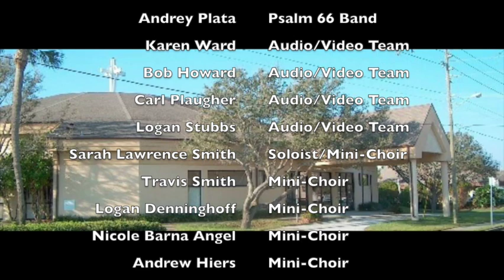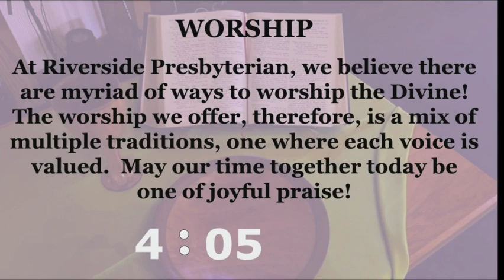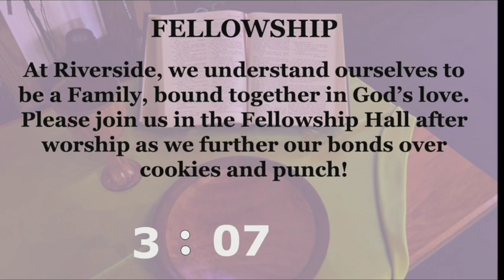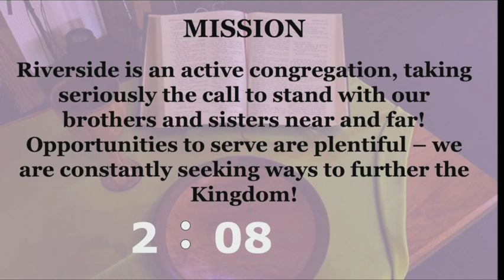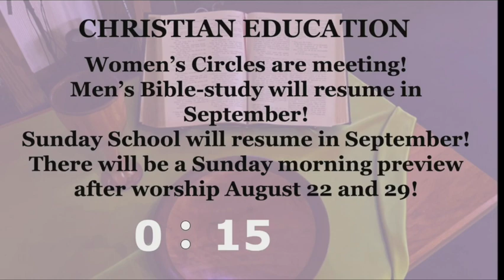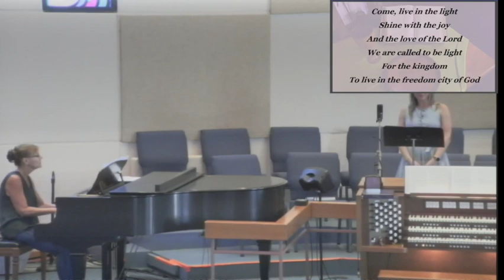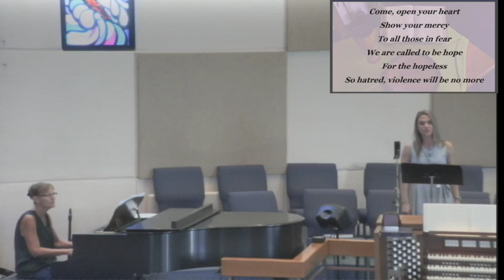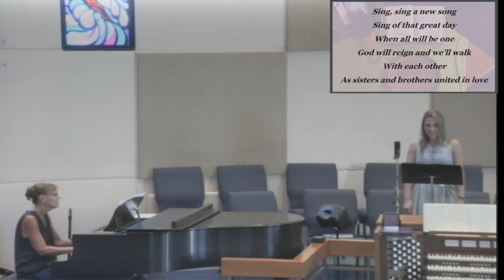Presenting Life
8 15 21 Service "Presenting Life "